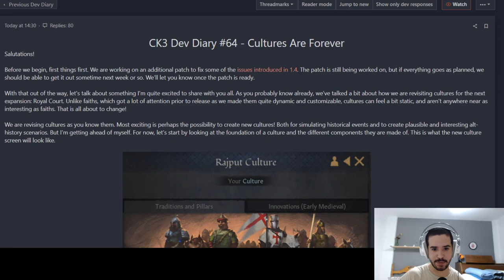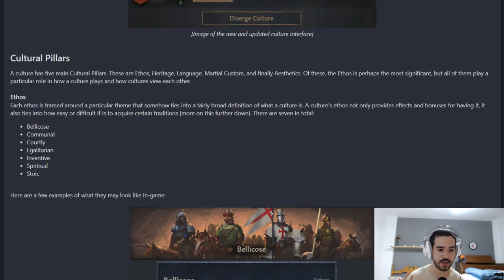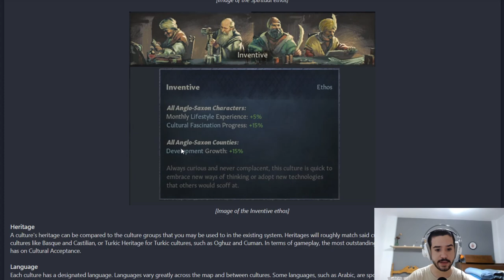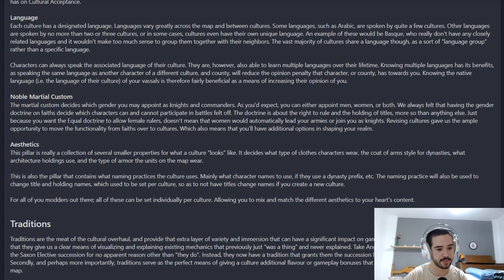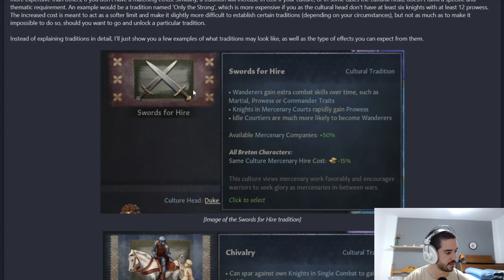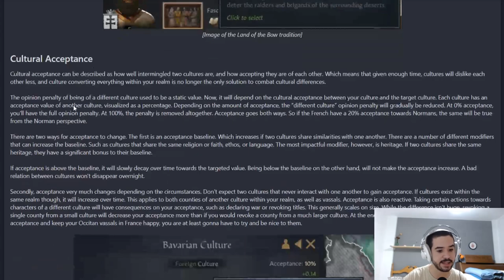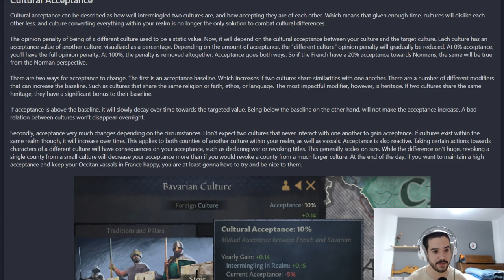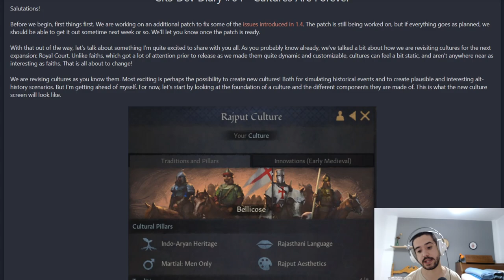MENUDOS CAMBIOS SE VIENEN AL CK3 - Rework Cultural ROYAL COURT